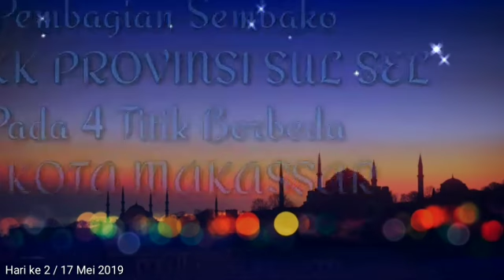Amaliah Ramadhan Hari Kedua | PKK SulSel | AMBAE.co.id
Pelaksanaan Amaliah Ramadhan oleh Tim Penggerak PKK (TP PKK) Provinsi SulSel kembali dilanjutkan di hari kedua, Jum'at (17/05/19). Kali ini menyasar 4 titik berbeda di Kota Makassar dipimpin langsung Ketua TP PKK SulSel, Hj Liestiaty F Nurdin.